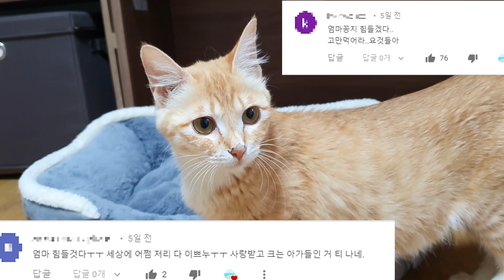새끼들 다 컸는데 이제 젖 떼야 하는 거 아니냐고요?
꽁지 걱정해서 해주시는 말씀 진짜 하나도 기분 안 나쁘고 감사하게 생각하고 있습니다.
많이들 걱정하시길래 안심하시라고 올리는 영상입니다.